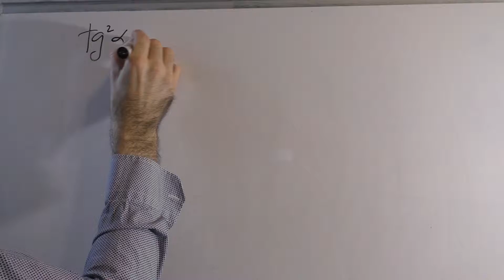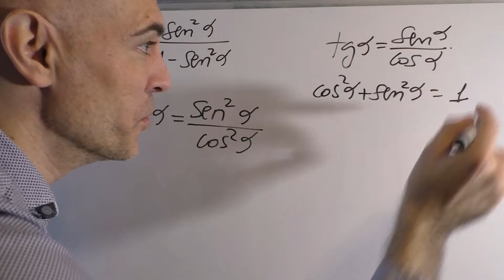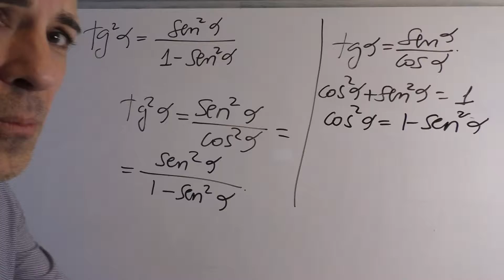DEMOSTRACIÓN DE IGUALDADES TRIGONOMÉTRICAS FÁCILES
Demostración de una igualdad trigonométrica fácil, todo paso a paso, ideal para iniciar el estudio de este tema.

Buscamos probar que el cuadrado de la tangente de un ángulo es igual al cociente entre el seno de ese ángulo y la resta entre uno y el seno cuadrado de ese ángulo.

Dos cosas tienes que tener muy claras:
a) la llamada "identidad trigonométrica fundamental"
b) la relación de la tangente con las otras dos funciones trigonométricas básicas

Con este bagaje, partiendo, por ejemplo del lado izquierdo, vamos a dar una serie de pasos inteligentes que, al final, nos permitirán llegar a lo que tenemos en el miembro de la izquierda.